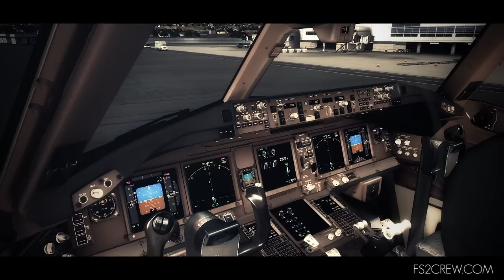FS2Crew | PMDG 777 Trailer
FS2Crew for the PMDG 777.  FS2Crew is an expansion pack for the PMDG 777 that adds a Voice or Button Controlled airline crew to the PMDG 777 aircraft for FSX.  FS2Crew makes your 777 experience more immersive, realistic and fun.